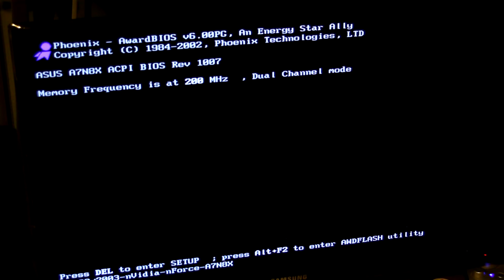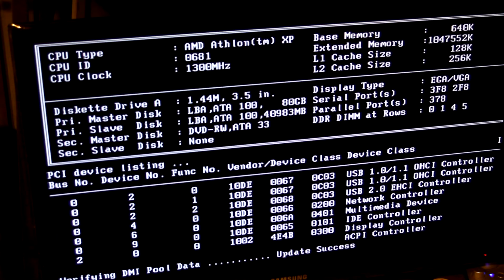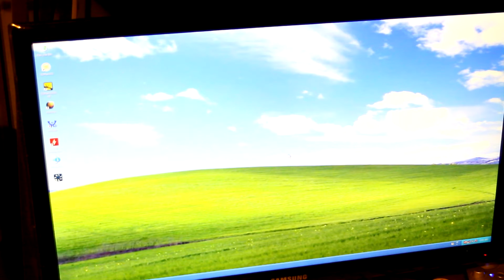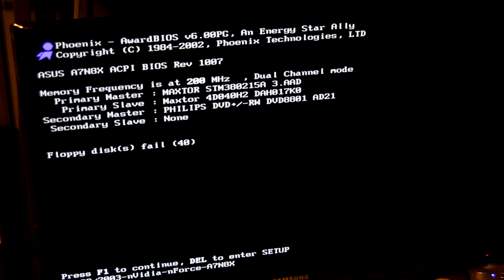Athlon XP Machine Part 5 - BIOS, Motherboard Problems